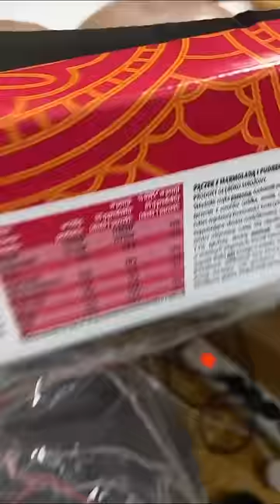Ile pączków dam radę zjeść?